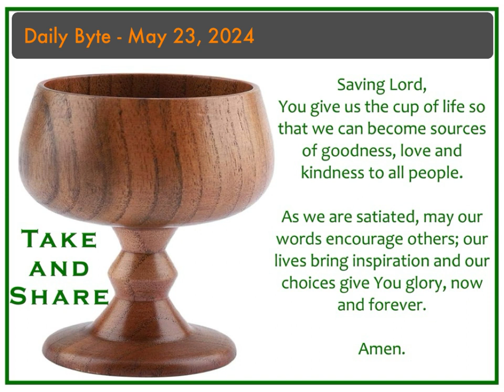Daily Byte - May 23, 2024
At the Last Supper, our Lord took the cup of blessing and invited all the Disciples to drink from it. What He gave was the cup of life. Water is vital for life. In today’s gospel, He states that ‘anyone who gives a cup of water to drink will not lose his reward’ (Mk. 9:41).

Our Divine Lord gave us His blood. As human beings we give each other water. In Mass, we mix the wine and water that become His blood. As we share cups with each other, do our words, choices and actions help us and others to become more divine?

Saving Lord, You give us the cup of life so that we can become sources of goodness, love and kindness to all people. As we are satiated, may our words encourage others; our lives bring inspiration and our choices give You glory, now and forever. Amen.

Blessings,
Fr. Howie